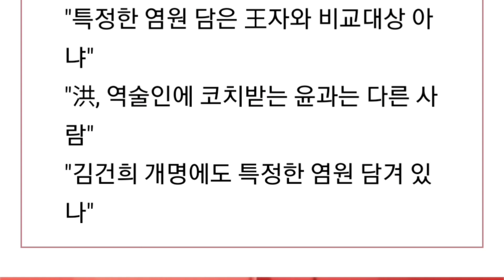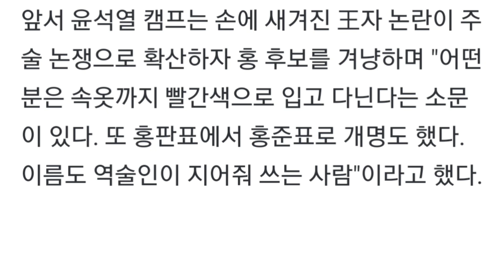홍준표 측 "尹(윤석열), '王자' 변명거리 없으니 속옷·이름까지 시비"